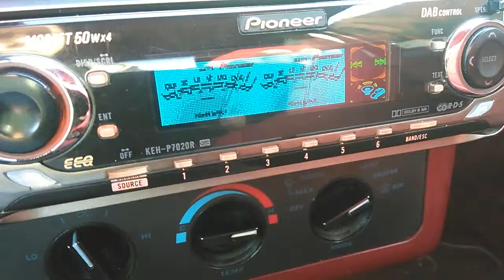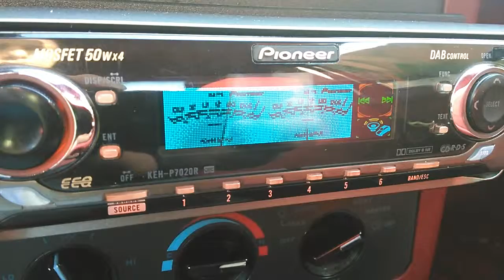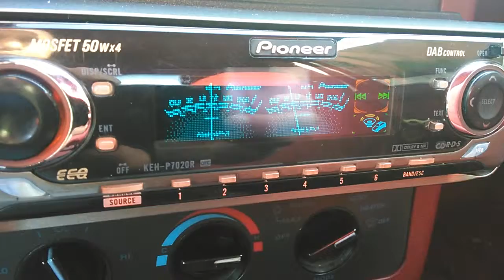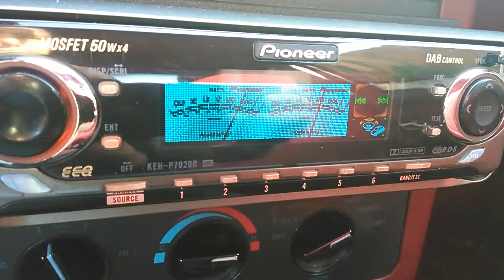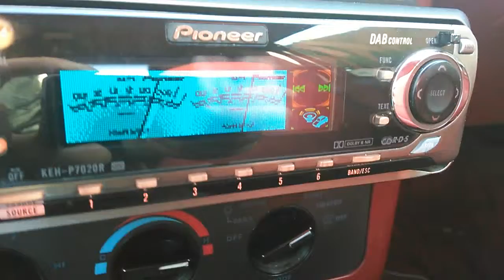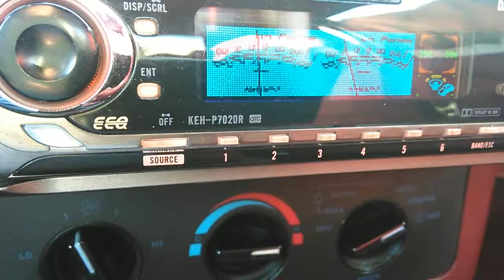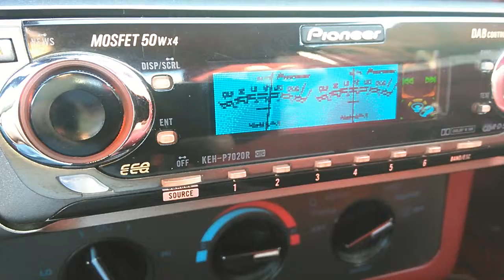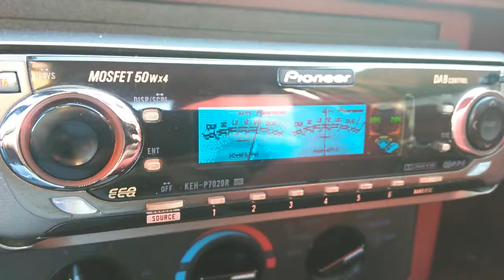DVG @ the mustang